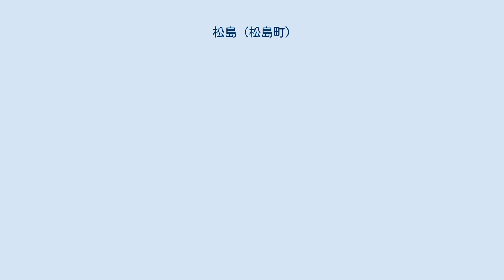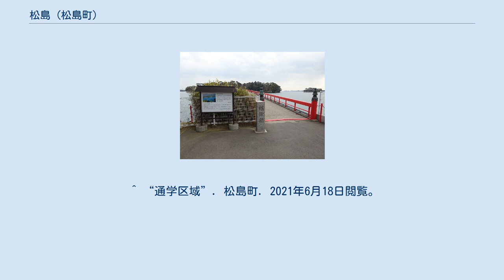松島 (松島町)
松島町の町・字
日本 」 宮城県 」 松島町 」 松島 (松島町) 福浦島と福浦橋 （縁に恵まれる”出会い橋“として知られる） 松島（まつしま、英語: Matsushima）は、宮城県宮城郡松島町の大字。郵便番号は981-0213。松島町ホームページによると2021年5月末時点での人口は1,747人である。 域内には日本三景松島や瑞巌寺、円通院といった観光地があり、観光資源が豊富であるため、旅館や土産店が集中している。 町の南端に位置し、東は高城と、西は宮城郡利府町と接する。 ほとんどが山地であり、平地は少なく、雄島・福浦島といった大小多くの島を擁する。 域内の小字は以下の通りである。 現在の行政区域としての成立は1928年（昭和3年）1月1日に松島村が町制施行したことによる。 松島町立松島第一小学校・松島町立松島中学校へ進学する。 2021年（令和3年）5月末時点での人口は以下の通りである。 ^ a b c “人口と世帯”. 松島町. 2021年6月19日閲覧。
 ^ “宮城県宮城郡松島町松島”. NAVITIME. 2021年6月19日閲覧。
 ^ “松島町町営バス路線図”. 松島町. 2021年6月19日閲覧。
 ^ “通学区域”. 松島町. 2021年6月18日閲覧。